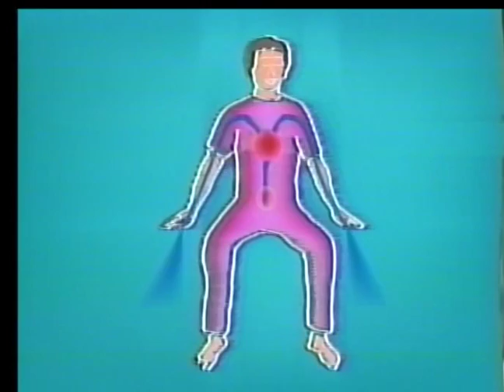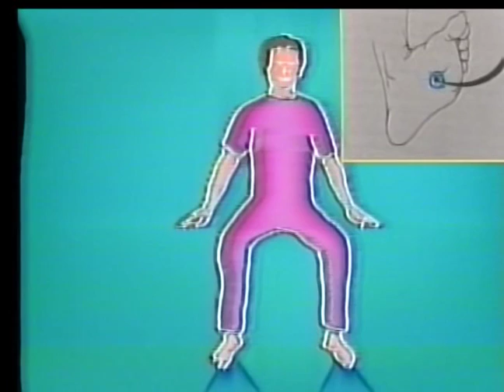Stage 3 Connecting with Mother Earth Energy